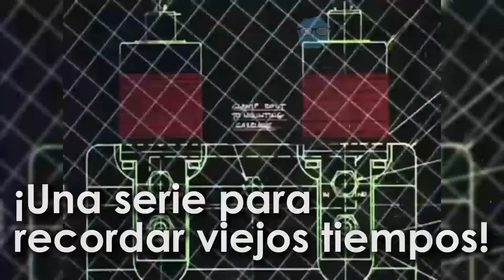6 curiosidades de Lobo del aire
Un programa que marcó los ochenta...